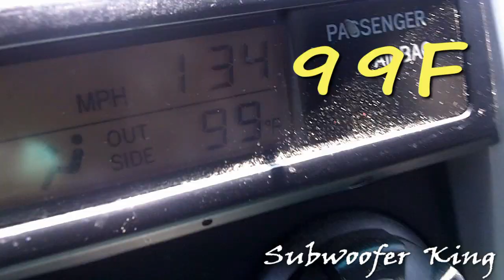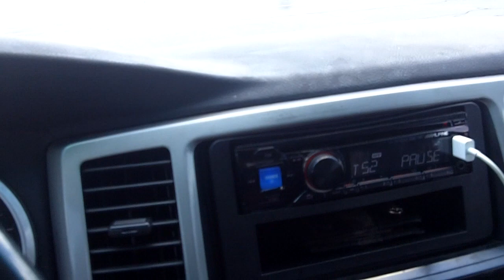Car Audio Gang Wars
2 SoundQubed HDC3 18's on a soundstream 3000.1D. Hopefully I'll be upgrading to a SoundQubed 4500.1D